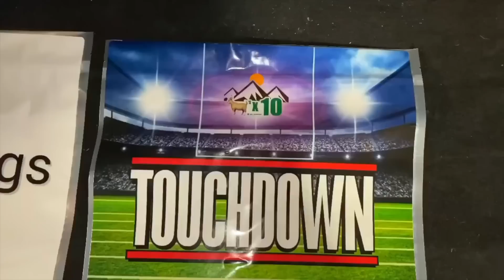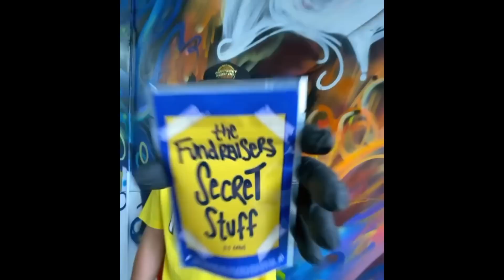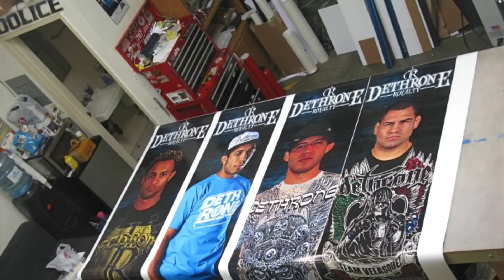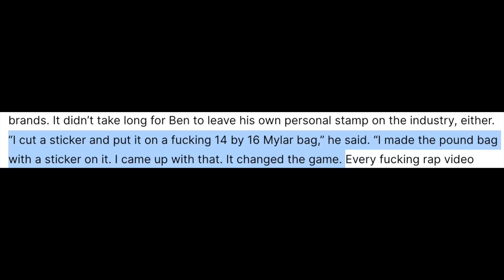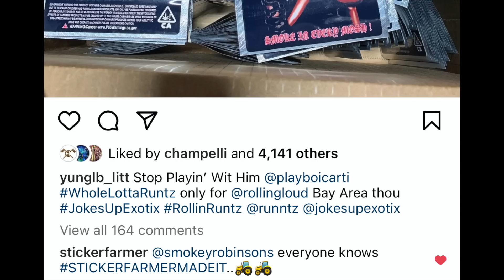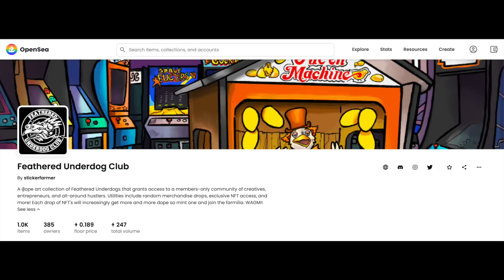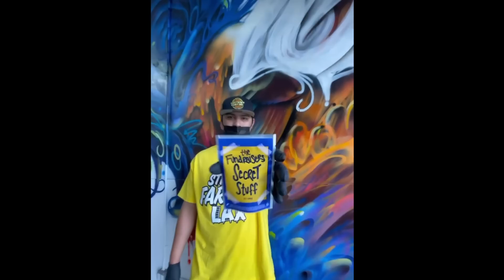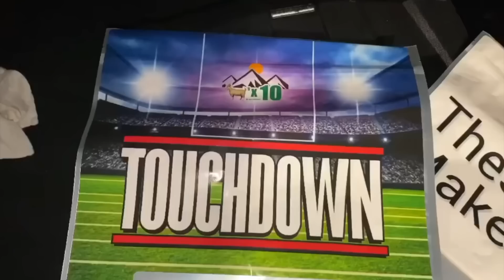The Brand that Changed Packaging Forever: Sticker Farmer (Documentary)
TIME STAMPS:

00:00 Introduction to the Sticker Farmer Documentary (Cj Skit)
01:11 The Start of a New Industry
03:21 Sticker Farmer’s Ben Pechetti 's Origin Story
04:46 Sticker Farmer’s Precursor via Ben Pechetti starting Big League Printing
06:03 Ben Pechetti and the Golden State Warriors
07:43 Ben Pechetti & his Wife Start Sticker Farmer in 2017
08:07 Sticker Farmer works with the Lemon Tree Brand and Golden State Bananas
08:31 Sticker Farmer makes the mylar cutout sticker bag mainstream
08:59 Raybama talks how they started working with sticker farmer on fsotd podcast
10:05 How Sticker Farmer supplied packaging to Runtz
12:53 Sticker Farmer Starts first NFT Project
13:58 Sticker Farmer’s Ben Pechetti explains utility of NFT project
16:16 Sticker Farmer’s Ben Pechetti shows us Entrepreneurship
17:21 Conclusion of the High Design Quick Pack Sticker Farmer Documentary